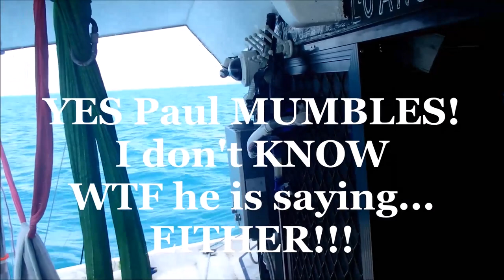CRAZY HAIR GIRLS The Journey Sailing the World FKK TTAAK CATAMARAN YACTH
THE WORLD FOR MY FREE LIFE. My MOVEMENT is about EMPOWERING our bodies and promoting NATURISM that is NOT related to sex and sexuality. Thank you for your SUBSCRIBERS You can find me in Youtube, Vimeo, Facebook and New web sites sooooon.